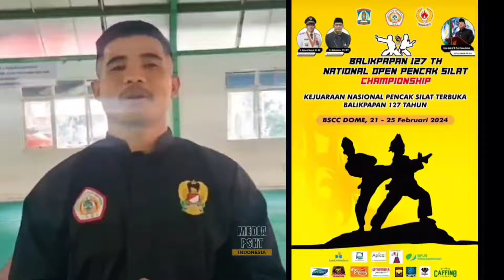Balikpapan 127 TH OPEN CHAMPIONSHIP PENCAK SILAT Tingkat Nasional Tahun 2024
Ayo teman teman kita ramaikan
di GOR BSCC DOME pada tanggal 21-25 Februari 2024

Mari kita jaga sportifitas dan menjaga KAMTIBMAS
Tetap jaga rasa Persaudaraan antar Perguruan Pencak Silat

Salam Persaudaraan
PSHT JAYA 💪